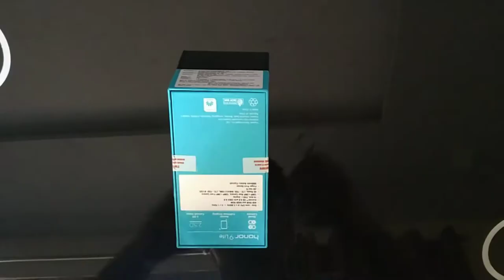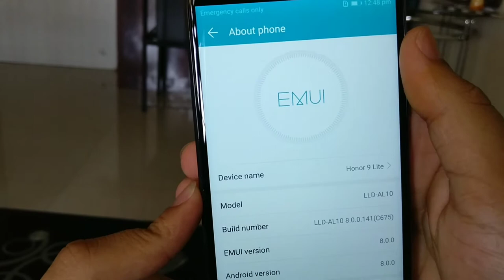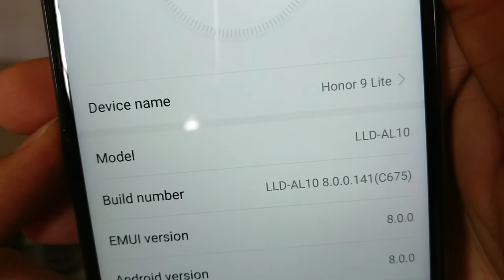Honor 9 lite Unboxing and Overview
Honour 9 lite first budget segment phone with Quad camera that do with 13 megapixel and 2 megapixel death and sir so you can get the Portrait mode player in 15000 rupees of 13000 price bracket also it's a good thing from honour honour is giving the best design and best looking smartphones at best price even with best performance because Karan chipsets are working faster than Snapdragon there is a comparison between Snapdragon 625 and Karen 659 where 659 work better so we can assume that Karan processes are working good